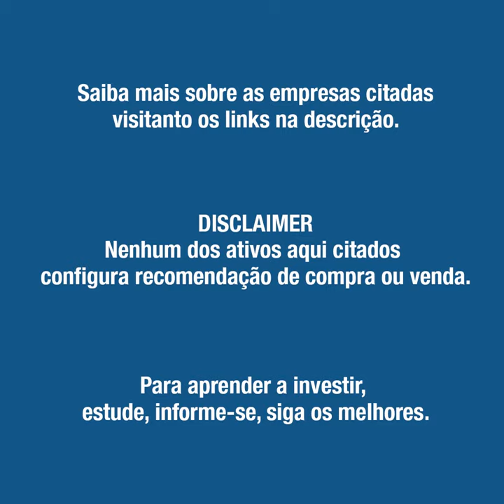RESULTADOS B3 DE 03/03/2021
Este vídeo mostra os resultados sem levar em consideração nenhum dos índices da B3 (IBOV, IDIV, SMLL, IFIX, etc.), por isso eventualmente podem aparecer ativos que não estão costumeiramente no radar das casas de análise/research, nem de analistas independentes.

Para aprender a investir, estude, informe-se, siga os melhores.

LINKS PARA OS SITES DE RI DAS EMPRESAS CITADAS

ETER3 - ETERNIT S.A.

RCSL3 - RECRUSUL S.A.

BSLI3 - BRB BANCO DE BRASÍLIA S.A.

TRPL3 - ISA CTEEP – COMPANHIA DE TRANSMISSÃO DE ENERGIA ELÉTRICA PAULISTA

BSEV3 - BIOSEV S.A.